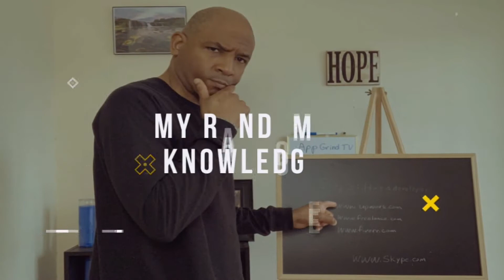What's Your Greatest Asset? {Public Interview}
My apps

Apple Iphone
Swap Face- Swap faces in photos